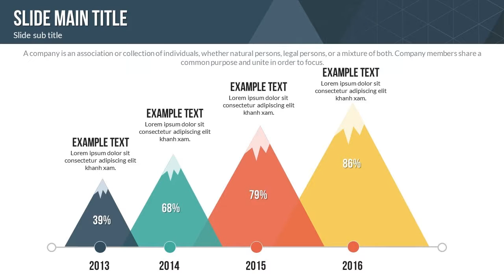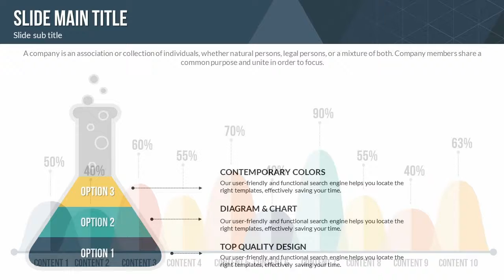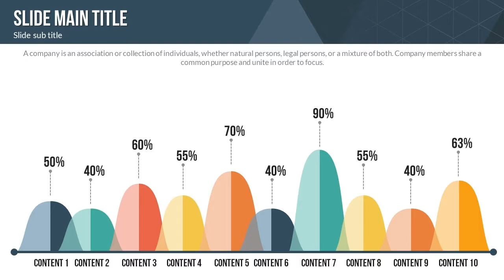Master Class, Seminar, Training Keynote charts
Unique Master Class, Seminar, Training Keynote charts with Color Full Variations, Custom Animated effects